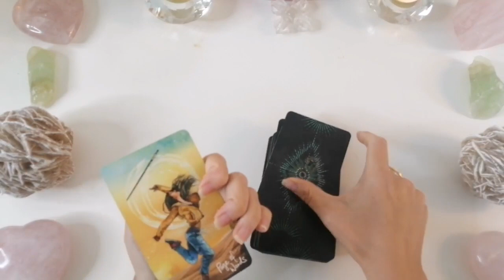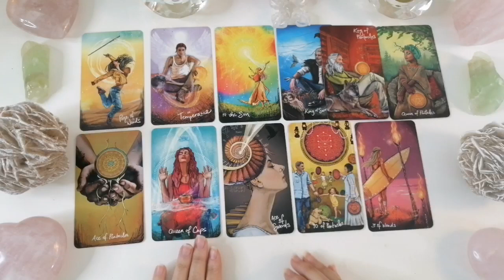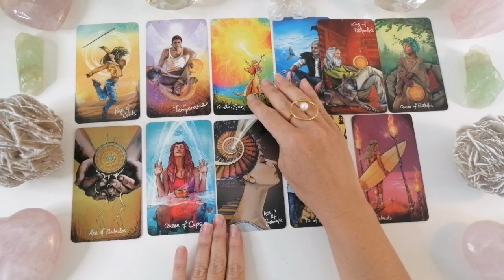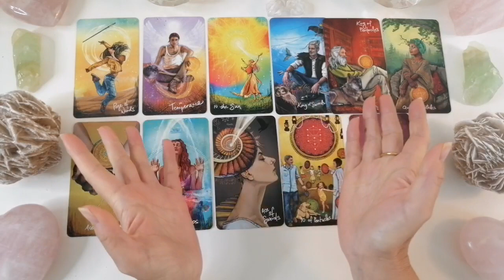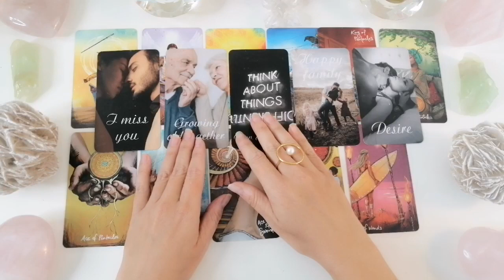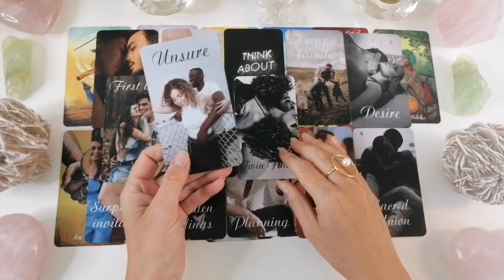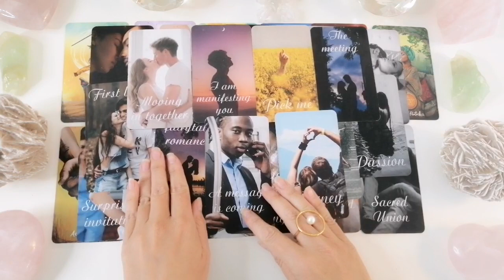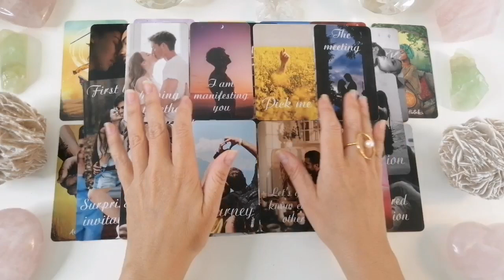This is happening!❤️Now!❤️They are ready!❤️Pop-up Love❤️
I have a special summerdiscount for personal lovereadings of 1 hour only 65 USD!!!

or a free Love channeling from your persons energy plus 3 cards 15-20 min. 35 USD.
Encodingshamanicpeacemaker @gmail.com

Personal and therapeutic love readings, are usualy 111 $ for a 1 hour reading. (look above for the summer discount!) The reading is taped, on table and sent to you in a private link. I am not doing quick readings at the moment. Send me your questions, your date of birth, names of the involved parties and request for the 1 hour reading here:

After you pay to my PaypalMe, I will put your reading in line:

Maylenah❤️